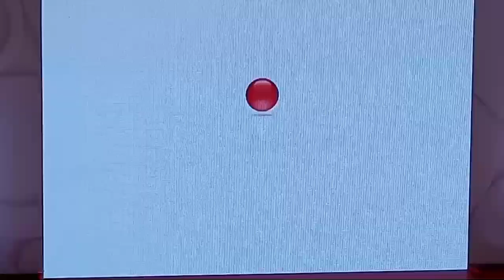Los mejores descuentos en los Puntos Rojos de Claro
Los mejores descuentos ya están en su punto con Claro Nicaragua. La empresa lider en telecomunicaciones trae grandes ofertas en Smartphone, TV, laptop y más, al mejor precio en los Centros de Atención al Cliente, además de contar con grandes beneficios gracias al mejor internet del país.